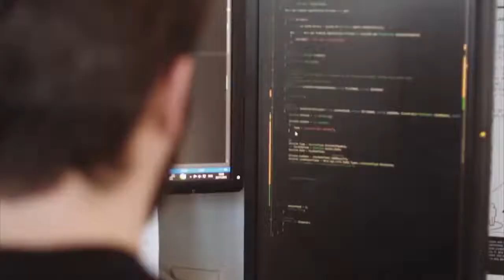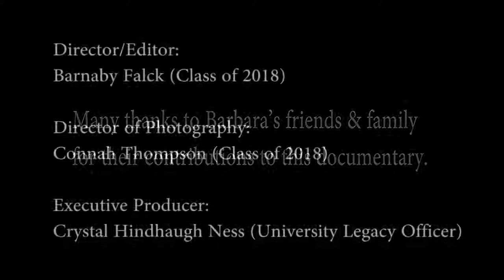Torch TV Barbara Canham Turner Documentary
A short documentary about Barbara Canham Turner who has a building named after her on campus (The Canham Turner building).

Made by Torch TV members over the summer.

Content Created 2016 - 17